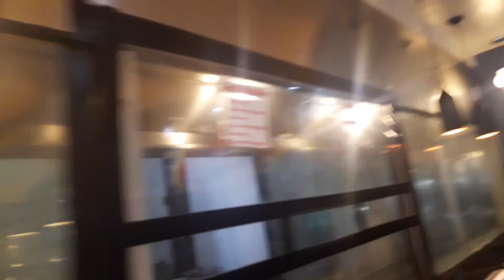Zhearl Ria's Grill and restaurant